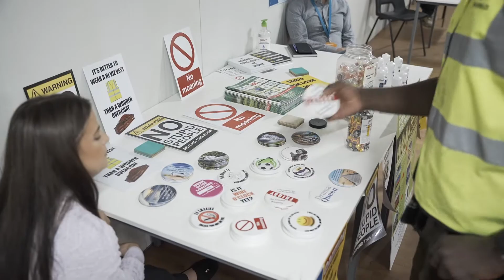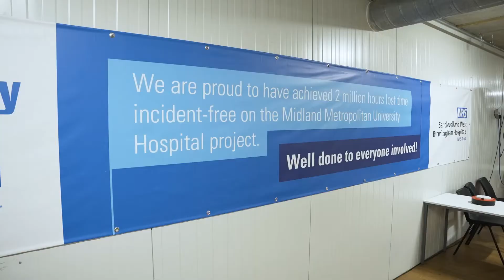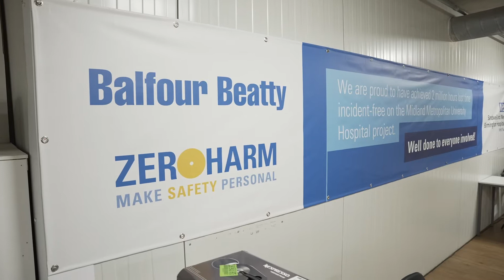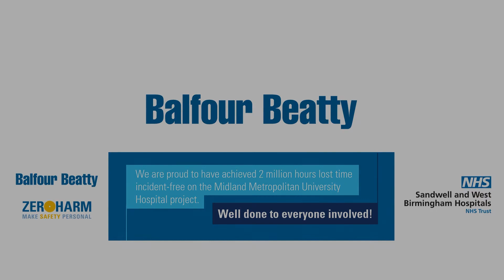Balfour Beatty - Celebrating 2 Million Hours without a Lost Time Incident (LTI)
We regularly work with Balfour Beatty and this video is celebrating 2 Million hours without a Lost Time Incident (LTI). They laid on an event to celebrate and thank the staff and CMA were commissioned to film it.

CMA Video operates in the B2B sector making corporate video productions, conference filming, seminar filming, animation videos, motion graphics, testimonial videos and event filming.  For more information and more video production Birmingham examples please visit our